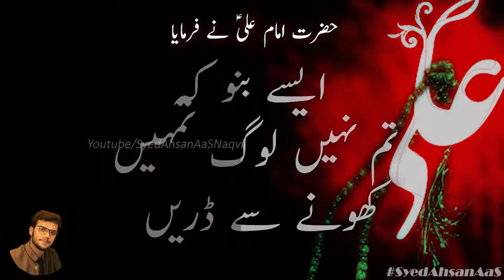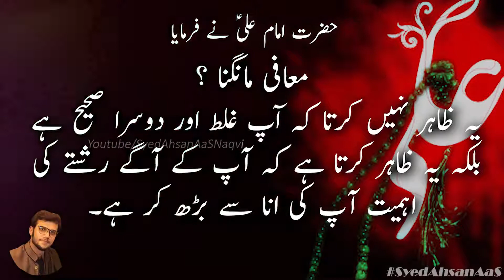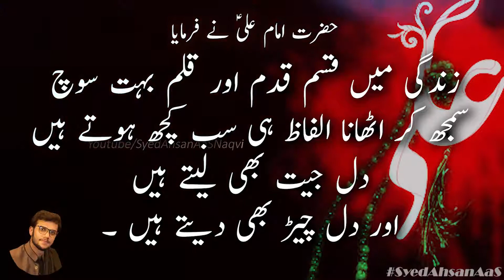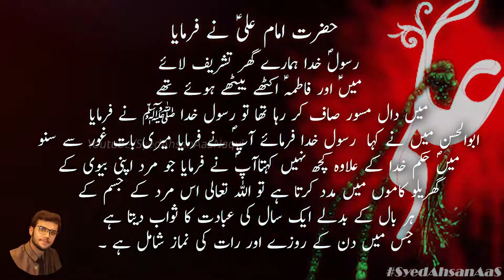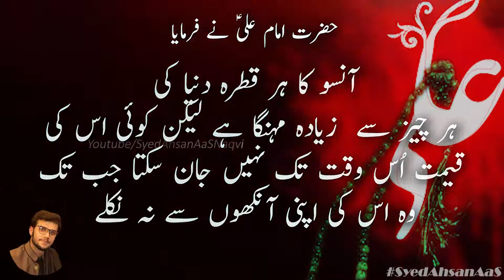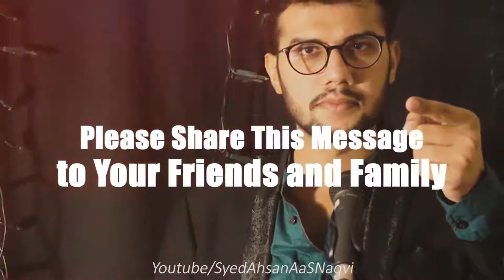Agr Koi Apna Hmari Mohabati Ki Kadr Na Kre to Kia Kya Jy Hazrat Imam Ali a sFarman Syed Ahsan AaS